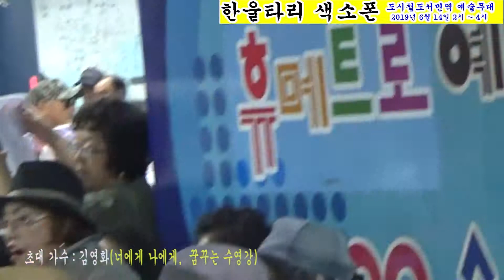한울타리 색소폰서면역 예술무대 5의 5, 김영호, 서용, 출연자 다함께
한울타리 색소폰서면역 예술무대
5의 5, 김영호, 서용, 출연자 다함께
 한울타리 색소폰     촬영 편집 : 정환석 (가저가세요 카톡으로)
     2019년 6월 14일 2시            도시철도 서면역 예술무대
5의1편
순번 순   서   출    연   자  곡        명키  가수
1,  합주 한울타리  찔레꽃       묻지마세요 반주기   백난  김성환
 2  무용  구복임 박명숙  진도 북춤           MR
 3   합주     한울타리     물새우는강언덕   당신이 좋아반주기 장윤정
5의2편
 4  초대가수   우진석   추억의소야곡     보고싶다내사랑  MR
 5  초대가수    정미화     배띄워라   양양아가시    MR
 6  합주   한울타리  시계바늘      반주기       현철
5의3편
 7  초대가수    전선애    단장의미아리고개   님계신 전선   MR
 8  초대가수   김  현  웅이  팔자     MR   조항조  나훈아
 9   합   주    한울타리    ob-ladi ob-lada   아!대한민국  반주기 정수라
5의4편
10  초대가수  김규낙   아내의 노래  청춘의 꿈    MR 심연옥 김혜연
12  초대가수   민성욱  남자는 말한다  애당초빈손 MR 장민호민성욱
13합   주 한울타리  아모르파티  부산갈매기  반주기 김연자 문성재
5의5편
14 초대가수  김영화 너에게 나에게 꿈꾸는 수영강 MR 김영화
15 초대가수 서  용 내가바보야  가지마  MR 진성 진성
16 엔   딩 출연자 다함께 해운댕ㄹ레지 반주기 손인호